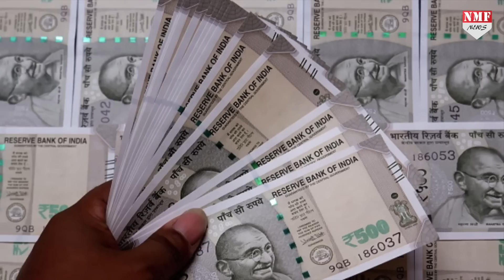प्रधानमंत्री के बेटे Rahul Gandhi ने कहां की पहली नौकरी और कितनी थी सैलरी ?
देस को कई प्रधानमंत्री देने वाले मजबूत पारिवारिक बैकग्राउंड से होने के बावजूद राहुल गांधी को आम युवकों की तरह नौकरी करनी पड़ी थी... और काम के लिए उन्हें सैलरी भी मिली थी... ये सैलरी कितनी थी... आप भी जान लीजिये...!

ashu
dheerendra